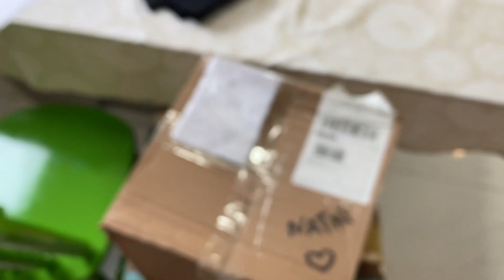MEU NOVO CORTE DE CABELO - E tenho uma novidade pra vocês! 🧜🏼‍♀️😍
Oii sereias!
Nesse vlog, mostrei meu novo corte de cabelo e também contei uma novidade pra vocês, que é o lançamento da nossa primeiro coleção By Nathi Blog. Quero que vocês já sigam muuuuito o Instagram @bynathiblog porque eu estou mega ansiosa com esse lançamento.
Sobre o corte, fiz com o Raphael Douglas (@RaphaelDouglas) e simplesmente ME AMEII! 😍
Me conta aqui nos comentários o que vocês acharam? 🧜🏼‍♀️

• Quem ficou Até o Final? 👍🏻

Frete grátis acima de 120 reais + 1 produto de brinde! ✅

Assista também:
👉🏻 MINHA TRANSFORMAÇÃO: